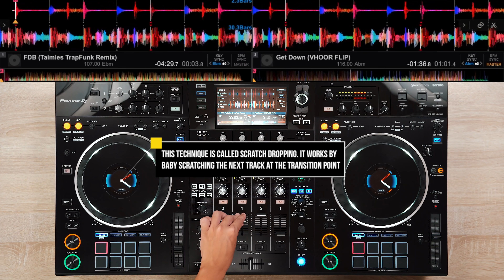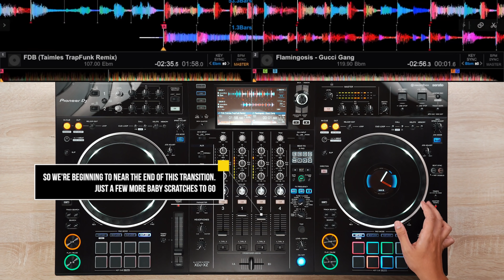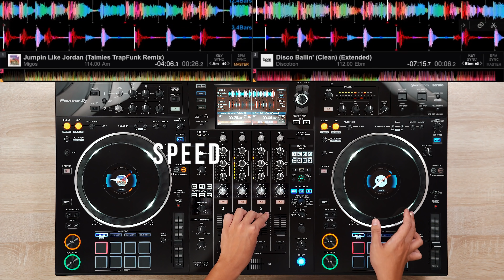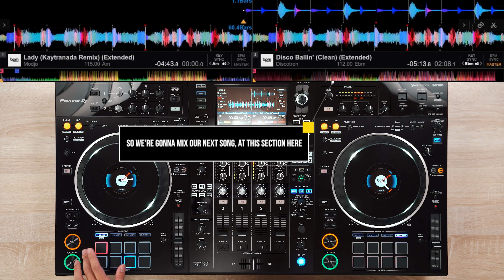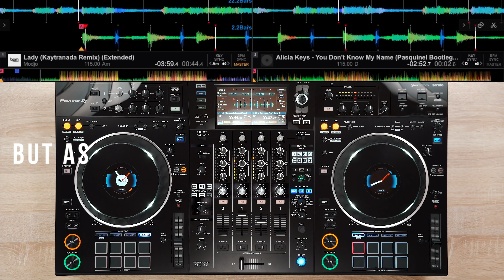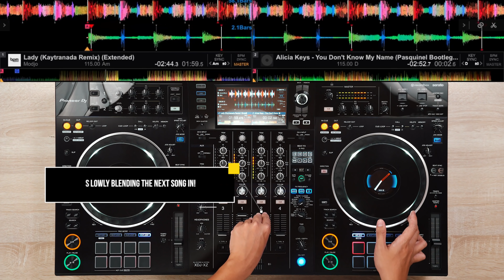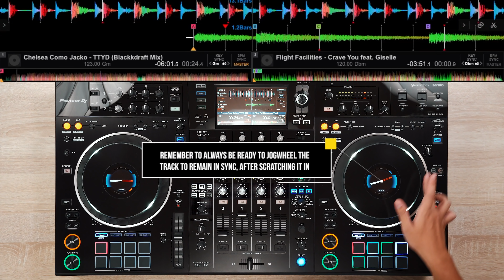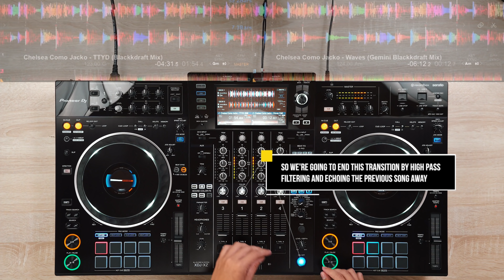PRO DJ MIXES ON THE NEW XDJ-XZ LIKE A CHAMP! - Fast and Creative DJ Mixing Ideas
Download this MIX COURSE and learn how to mix LIKE A PRO!

Contains:
1. 4 Lessons Applied (First Transition, How to use Beat Jump, Echo Transition, Scratch/Cue Drop Mixing)

2. Mix Explanation/Talk-through Guide Video

DJ CONTROLLER USED IN THIS VIDEO!

EVERYTHING I own to DJ & Video!

MixWithMe#12 is an open format mix where we start with funk and end with house! Mix is by Roy de Borja. Check his IG at @roydeborja

Tracklist:

1. Down the Road by C2C
2. Superstition by Stevie Wonder
3. Get Down (Vhoor)
4. FDB (Taimles TrapFunk Remix)
5. Flamingosis - Gucci Gang
6. Jumping Like Jordan (Taimles)
7. Disco Ballin - Discotron
8. Lady (Kaytranada Remix) by Modjo
9. Alicia Keys - You Don’t Know My Name (Pasq)
10. Flight Facilities - Crave You
11. Chelsea Como Jacko - TTYD (Blackdraft Mix)
12. Chelsea Como Jacko - Waves (Gemini Black)